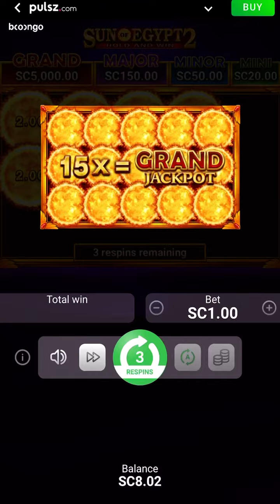PART 1!!! 6 MAJORS in one day on Pulsz.com!! Sun of Egypt 2!!